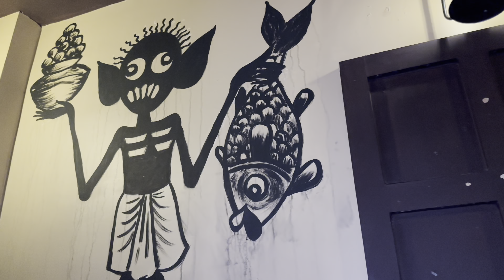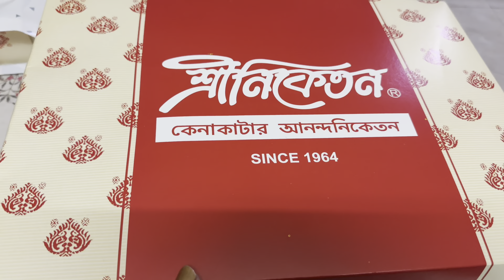কতদিন পরে আমার বোন এলো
Please visit our cafe Aashi’s Bistro near Dunlop Gurudwara in Kolkata.

Aashi's Bistro
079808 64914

Hey Viewers!!

This is Swagata from Kolkata, mother of a cute little girl Adyashree & working in an MNC.  My channel depicts my daily life with a loving family. I love cooking, so you’ll also find some recipes in my channel. And last but not the least, as a new mom I also make videos on pregnancy & baby care.

Stay healthy, be happy. Love to all..!!